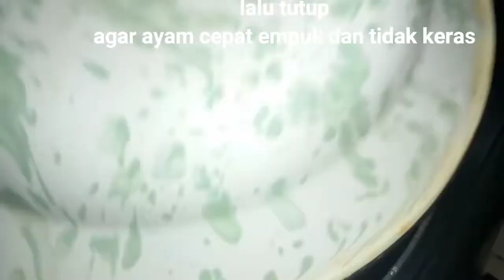RESEP AYAM SAMBEL IJO KHAS PADANG // CARA MEMBUAT AYAM SAMBEL IJO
RESEP AYAM SAMBEL IJO KHAS PADANG // CARA MEMBUAT AYAM SAMBEL IJO  adalah resep sederhana yang mudah dicoba, bahan-bahannya murah dan mudah didapat,  tapi rasanya sulit dilupakan..😁
Sambel Ijo Khas Padang sebenarnya tidak menggunakan gula didalamnya, jika tidak suka memakai gula boleh diskip ya teman..😊
Resep ini juga bisa menjadi Ide Jualan atau Ide Bisnis bagi teman-teman yang hobi berjualan kuliner.

Bahan-bahan/Ingredients:
500 gram daging ayam yang sudah diberi asam nipis dan garam
50 gram cabe hijau
4 butir bawang merah
4 butir bawang putih
1 sdt garam
1 sdt kaldu bubuk rasa ayam
1 sdm gula pasir
minyak untuk menggoreng dan menumis

Selamat mencoba
salam dari Masak Enak.